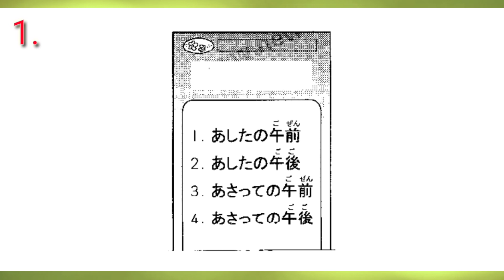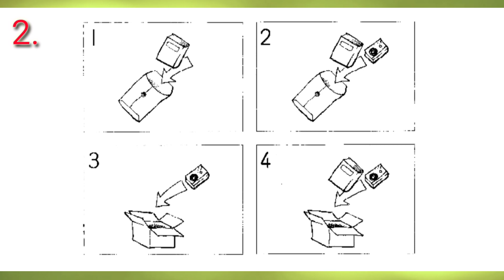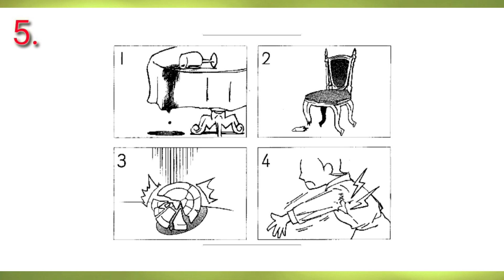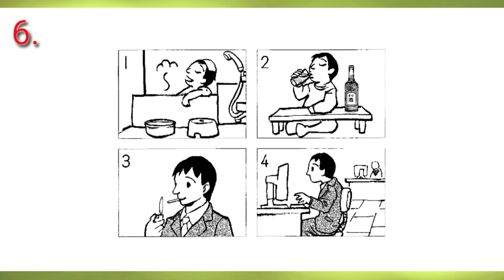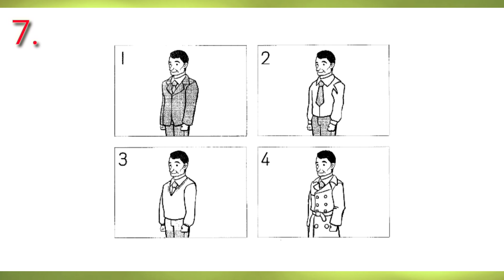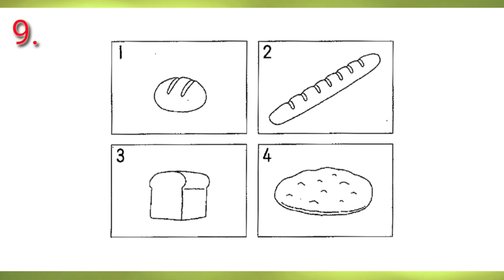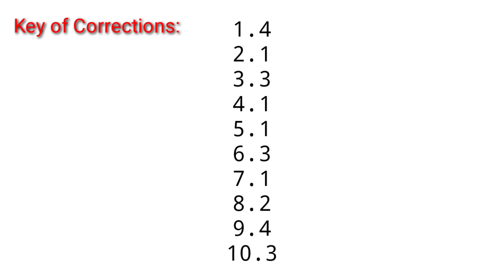JFT 「LISTENING」 TEST SET 4 |Japan Foundation Test Sample Questions 10. answer is 4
Title:[JFT]Sample Listening Test -Japan Foundation Test  Set 3
number 10 the answer is 4